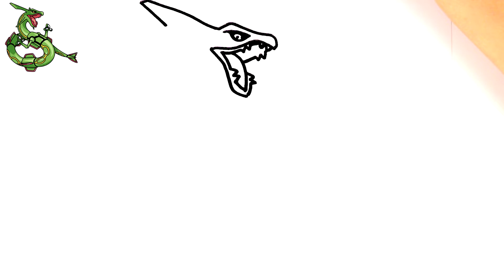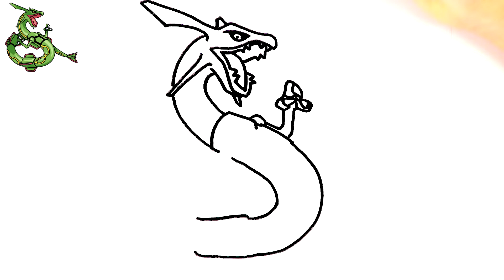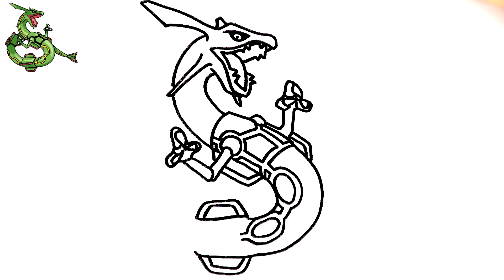COMMENT DESSINER RAYQUAZA 🔥| POKÉMON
Dans cette vidéo, nous allons apprendre à dessiner Rayquaza!

Si vous êtes venu pour apprendre à dessiner Rayquaza, vous êtes au bon endroit!

Pour vraiment apprendre à dessiner Rayquaza, regardez la vidéo jusqu'à la fin en suivant toute l'étape par étape.

Dessinez Rayquaza et impressionnez tout le monde avec votre talent et vos compétences! 😎